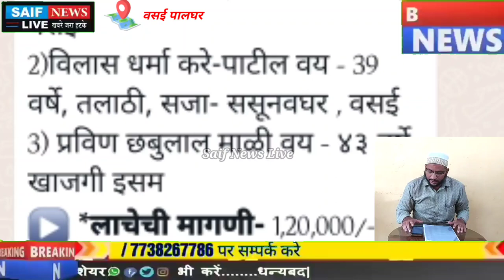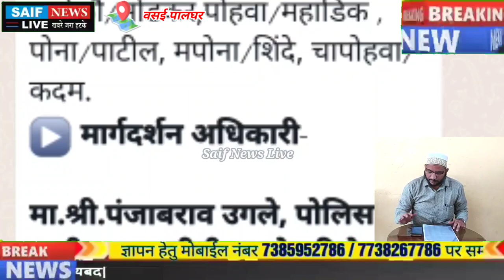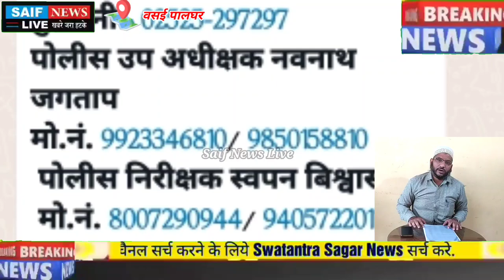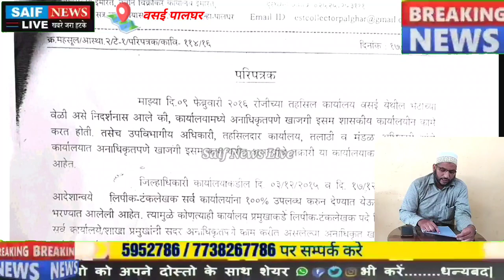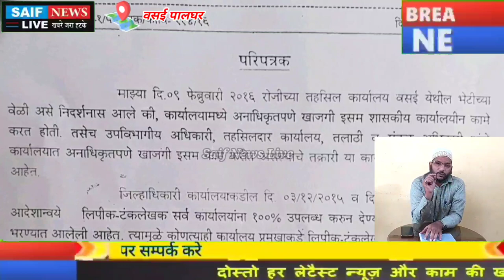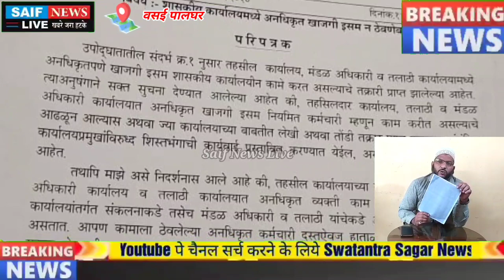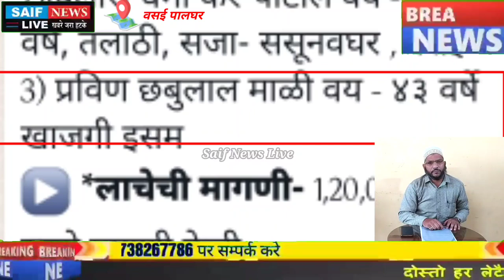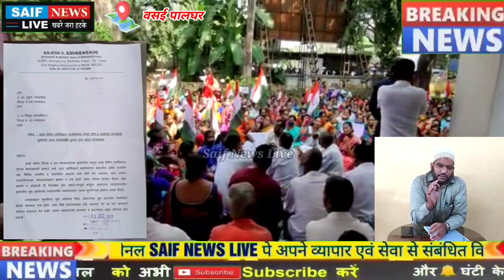वसई तहसील का बड़ा भ्रष्टाचार उजागर एंटी करप्शन रेड मे रिश्वत लेते रंगे हाथ पकड़े गए तीन कर्मचारी